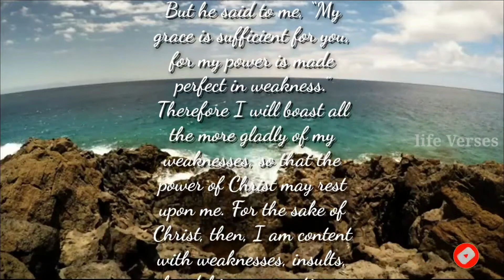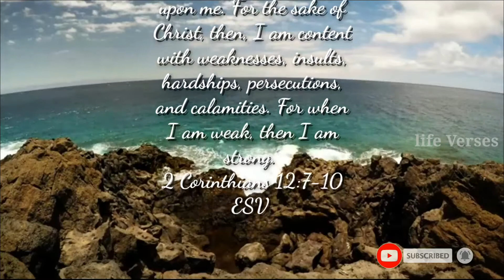Thorn is good | When we do mistakes it sense us | Motivational verses | Life Verses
The thorn that sense us